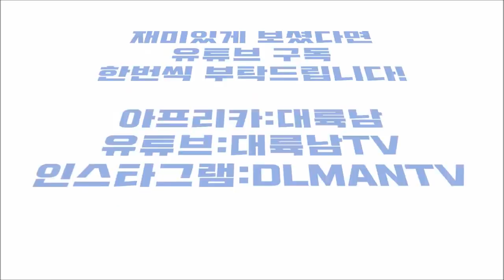[대륙남] 중국유학 하실분들 영상한번 보세요 중국유학시 하지말아야할것!